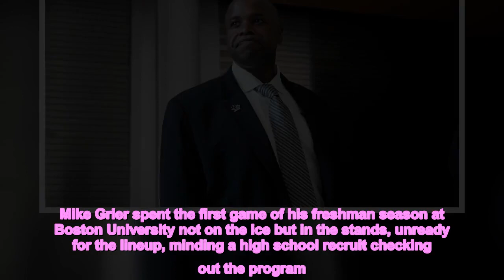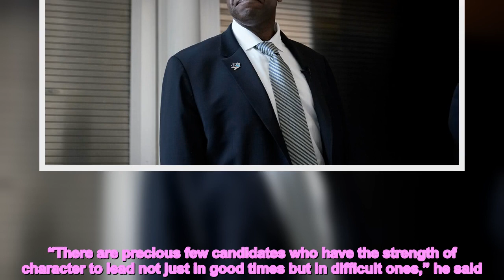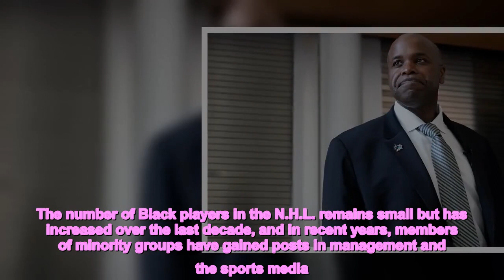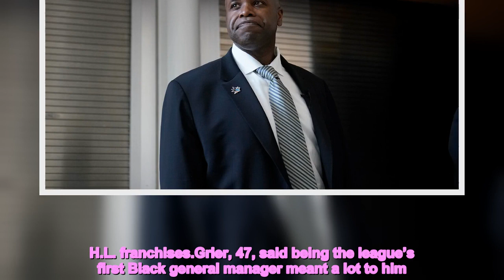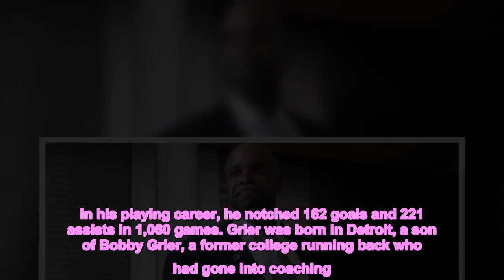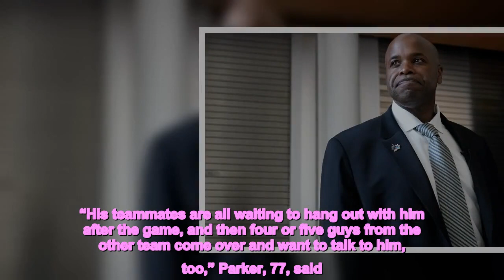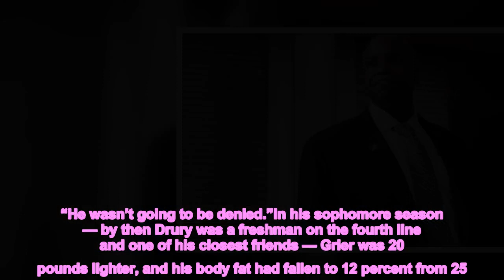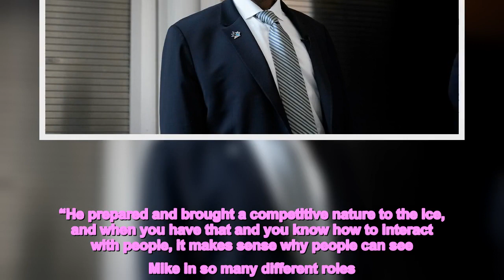Mike Grier, the N.H.L.’s First Black General Manager, Started as a College Benchwarmer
Mike Grier spent the first game of his freshman season at Boston University not on the ice but in the stands, unready for the lineup, minding a high school recruit checking out the program. He saw little ice time in the next three games and then was told that was what he could expect for the rest of the season, too.The humbling experience lit a fire under the big right wing from Holliston, Mass., and set him on a course that eventually led to college hockey stardom, a 14-season N.H.L. career, and where he is today — the newly appointed general manager of the San Jose Sharks, and the first Black general manager. in league history.“I was a pretty good player, and being told I wasn’t going to play that much, that never happened to me in my life,” Grier, who spent three seasons with the Sharks during his N.H.L. career, said at a news conference on Tuesday. “The lesson there is there’s no easy way. The only thing to do was to work harder, practice harder. I was just determined to win my spot back in the lineup and not let anyone take it away.”In announcing the appointment, Jonathan Becher, the president of the franchise’s parent company, Sharks Sports and Entertainment, said Grier’s tenacity was one of the qualities that had landed him the job. “There are precious few candidates who have the strength of character to lead not just in good times but in difficult ones,” he said. “Mike has consistently demonstrated that.”That night in the stands at B.U. even had a role in the team’s decision. The recruit Grier hung out with was Chris Drury, who is now the Rangers’ president and general manager. Drury brought Grier to the Rangers a year ago as a hockey operations adviser, a post in which Grier essentially served as an assistant general manager. Drury urged San Jose to give Grier the job, and the Sharks’ front office listened.The number of Black players in the N.H.L. remains small but has increased over the last decade, and in recent years, members of minority groups have gained posts in management and the sports media. Kim Davis, who is African American, is the league’s senior executive vice president for social impact, growth initiatives and legislative affairs. Delvina Morrow, also African American, is the senior director of strategic and community initiatives for the Pittsburgh Penguins. Kevin Weekes and Anson Carter, Black former players, appear regularly as analysts on N.H.L. telecasts.Women have made progress in front offices, too. After the Devils’ hiring of Kate Madigan this week, there are five female assistant general managers across four N.H.L. franchises.Grier, 47, said being the league’s first Black general manager meant a lot to him. “It’s not something I take lightly,” he said. “I realize the responsibility that comes with the territory, but I’m up for it. If we do well, hopefully it will open some doors for someone to follow.”While Grier is the first Black general manager in the N.H.L., he’s not the first one in his family to have such a po